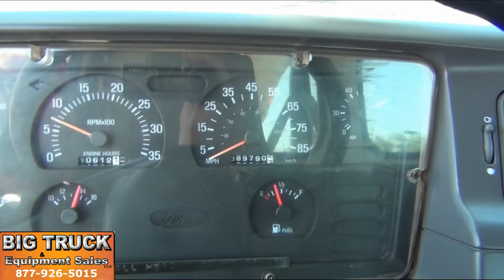1998 Ford LT8501 National 800C 21 Ton Crane Truck For Sale